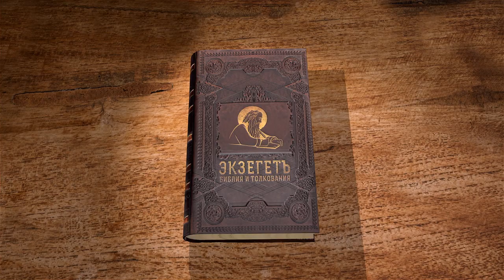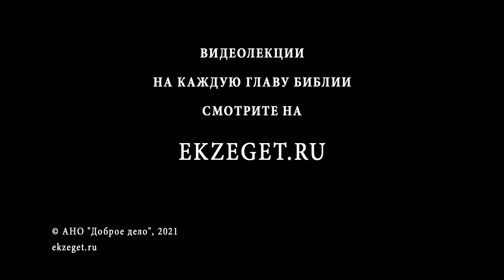Книга пророка Исайи. Глава 36. Игумен Арсений (Соколов)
Посольство Сеннахирима к Езекии.